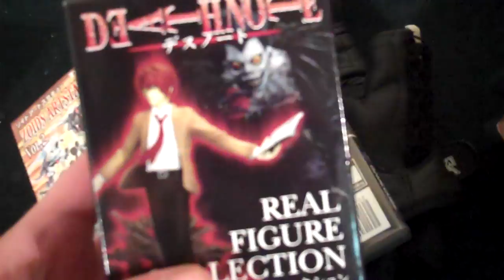YOUMACON 2010 PART 55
I GOT SOME COOL STUFF CHEEP